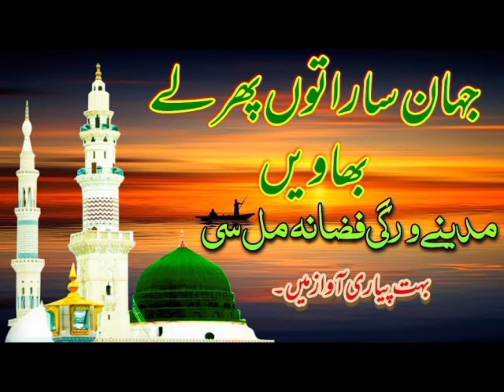Jahan Sara Tu Phir Le Bhave